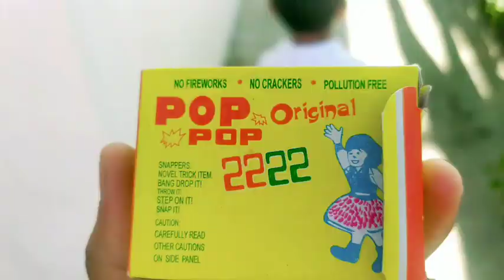आज दीदी,इजा चले गए घर // मैने इज़ा के साथ दिवाली मना दी//प्रतिभाचौहान_vlogs // दैनिक जीवन शैली vlogs